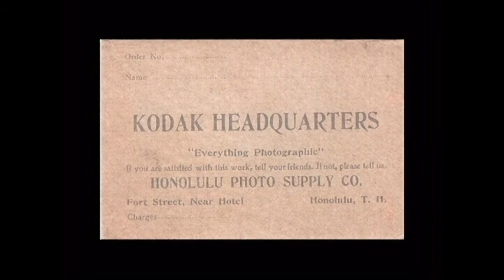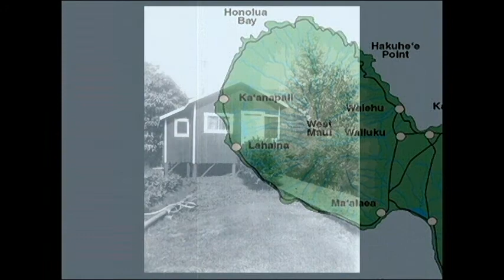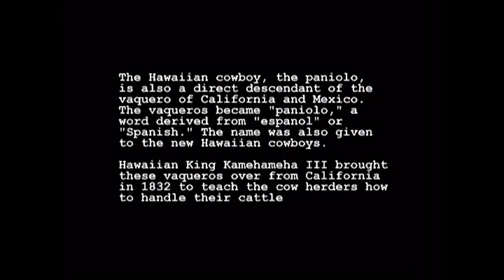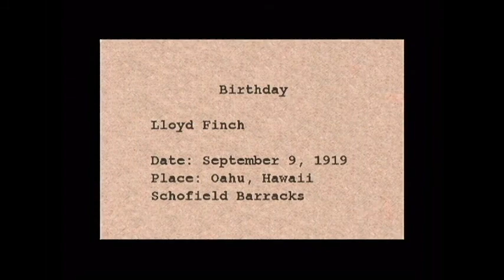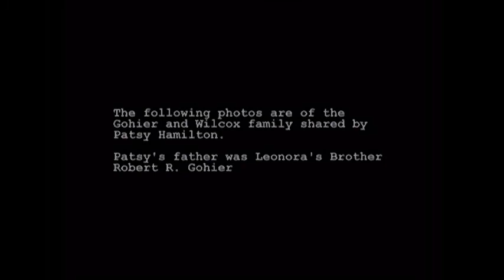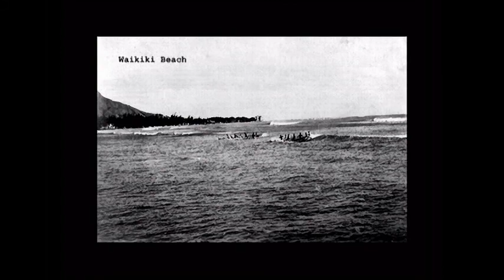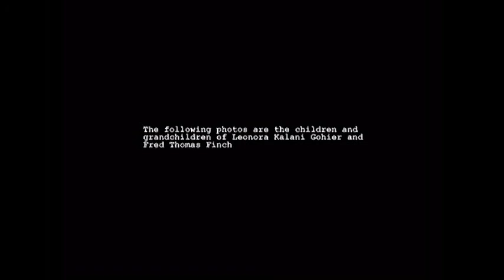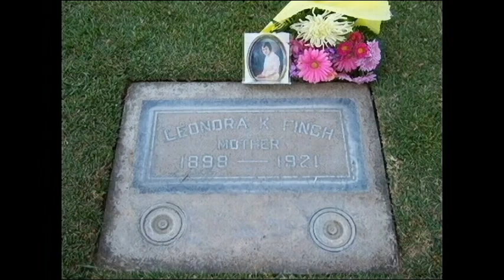1916 1921 Fred & Leonora Hawaiian Photos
Leonora Gohier, native Hawaiian, and Army Quartermaster (WWI), lived in Hawaii until 1920 then moved to Caruthers, California. The photos were taken between 1916 and 1921 by Fred T. Finch. Some of the people in the photos are unknown but undoubtedly are family and friends.

The video shows many Hawaiian photos of the Finch, Gohier, Wilcox, Makoleokalani and Shaw families, which can be found on Robert’s Family Tree on the Ancestry.com website.